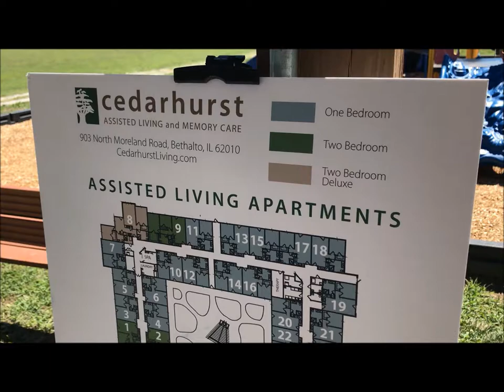Cedarhurst Assisted Living & Memory Care, Meet & Greet 8/4/17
Cedarhurst Assisted Living Facility & Memory Care in Bethalto hosted a Meet & Greet for potential residents and their families on Friday, August 4th 2017.

For more information on the new facility:
Cedarhurst of Bethalto, IL
903 North Moreland Road
Bethalto, Illinois 62010